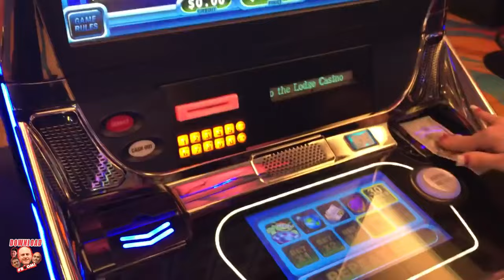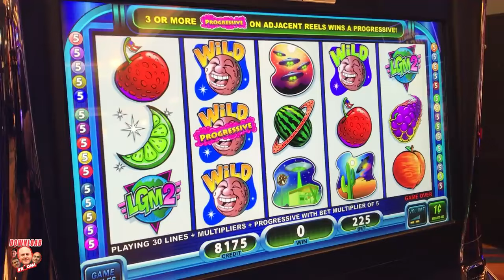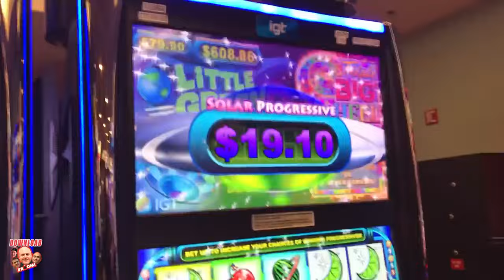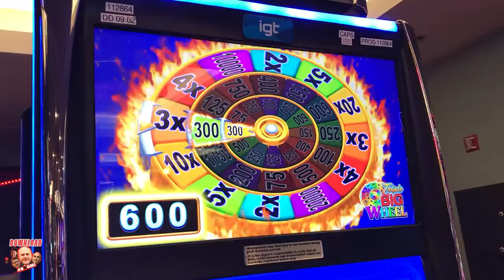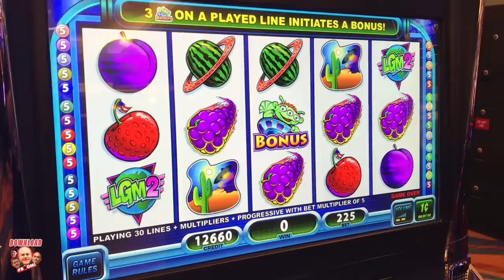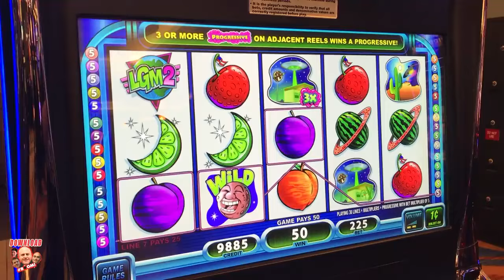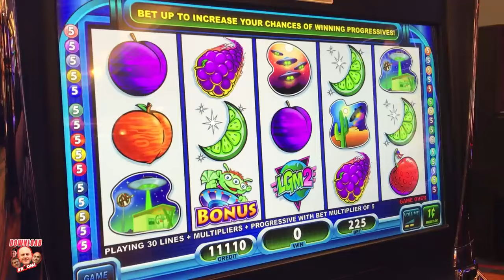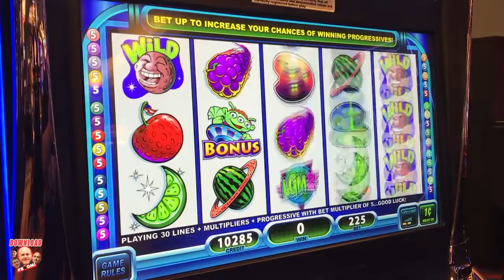GIANT BIG WHEEL BONU$ AND LITTLE GREEN MEN!!!